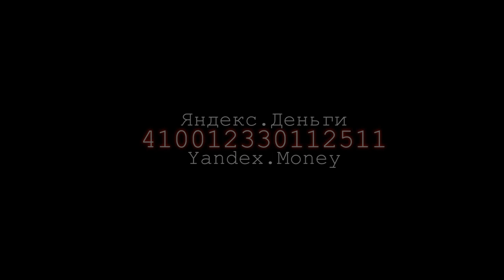Чешуя и крестики на поле деревни П